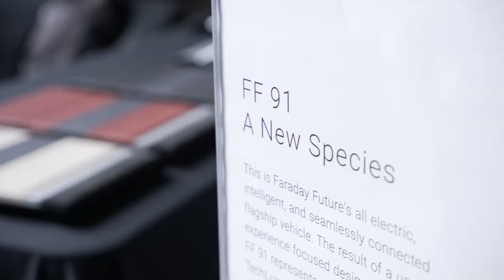Faraday Future in New York City | FF 91 Futurist | FFIE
The all-electric vehicle turns heads wherever we go, including our recent stop in New York City. Interested in seeing more?